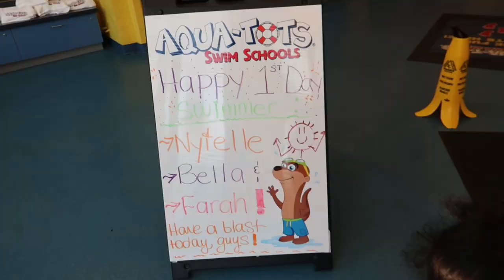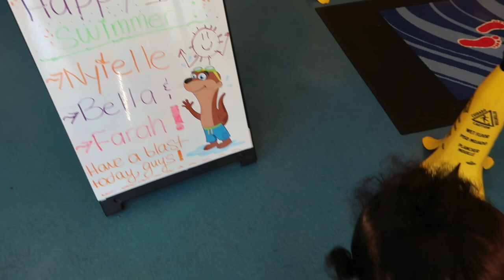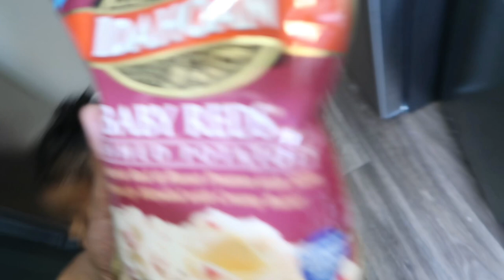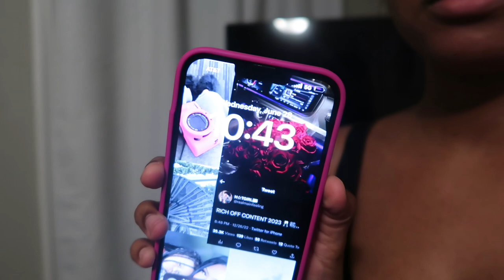VLOG | Day In The Life: GRWM, Swim Lessons, Shopping, Cook With Me , ETC